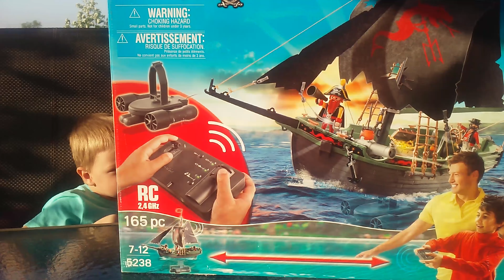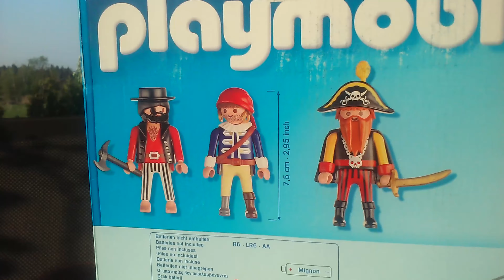🍁 Playmobil pirates Даня распаковывает конструктор Плеймобил пираты Unboxing and review set 5238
Даня с папой распаковывают новую игрушку Playmobil pirates unboxing and review (set 5238). Пиратский корабль Плеймобил Даня получил в подарок от бабушки Ларисы на свое День рождение.

🍁 VLOG Магазин игрушек 1 Children's toys shopping : Stars Wars, Iron Man, Cars and MORE!!! Part 1

Мы очень надеемся, что вы получили удовольствие от просмотра нашего видео .

We really hope to make you laugh, bring you joy, and ultimately make you smile one toy at a time!